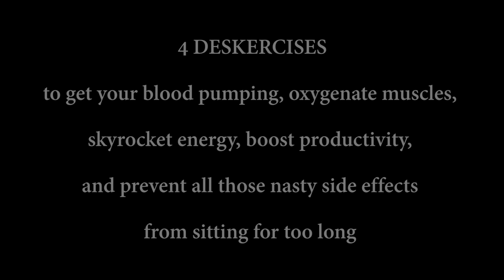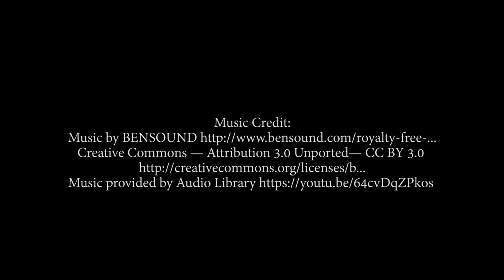4 Deskercises to Get Your Blood Pumping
1. Incline Pushups on Desk
Targets: Chest, Triceps, Shoulders, Core, Quadriceps
Set Up:
• Place hands on edge of desk shoulder width or just slightly wider with fingers pointing forward.
• Walk feet away from hands coming into an incline plank position with chest between hands and legs straight.
• Engage core (belly button & spine press together) and tighten quads (tense up the front of your thighs)

How To:
• Bend elbows lowering chest toward desk as you inhale.
• Press up as you exhale
• Keep chin, spine and hips lifted, lengthened and in alignment.
• Repeat for 10-15 repetitions

2. Alternating Leg Extensions OR Double Leg Extensions
Targets: Core and Quadriceps
Set Up:
• Sit all the way back in your chair and leverage yourself by holding onto the edges of your seat or armrests.
• Sit tall through your torso and engage your core by pressing belly button and spine together.

How To:
• Extend one leg at the knee until leg is straight. Tighten the quad and pause at the top of the extension.
• Lower leg to the ground as the other leg lifts. Pause to tighten quads then continue alternating legs. Move in such a way that your core must brace the transition between legs.
• Repeat for 10–15 repetitions each leg
• For Double Leg Extensions, try extending both legs at the same time, hold at the top for 2 seconds, then lower slowly.

3. Chair Squats
Targets: Glutes, Hamstrings, Quadriceps, Core and Low Back
Set Up:
• Begin standing in front of your chair with feet hip width apart or slightly wider. Align feet so that toes point straight forward or slightly turned out (for cranky knees).
• Lengthen up through your torso and engage your core (belly button & spine together)

How To:
• Press your hips back shifting weight into heels while staying connected to entire sole of foot.
• Bend the knees and sit until your glutes just touch your chair. Remain lifted through your chest.
• Drive up to standing by pressing into the heels and tightening the hamstrings, glutes, and core.

4. Triceps Chair Lifts – “Ski season may be over but you can still hit the chair lift” –Brook Barons, my Saving Grace.
Targets: Triceps, Shoulders, Pelvic Floor and Core
Set Up:
• Sit halfway back on your chair and grip the edges of your seat. Keep knees bent and feet set on the floor to start.
• Lift through the pelvic floor (think about squeezing those muscles that would help you stop urinating) and press belly button & spine together.

How To:
• Straighten arms and “lift” hips away from chair. If feet feel like they will lift off the ground go ahead and lift them.
• Lower back to chair and repeat the lift.
• Advance this exercise by holding the lift for 3-5 seconds with hips, legs, and feet suspended and arms straight, triceps engaged.
• Repeat for 5–10 repetitions